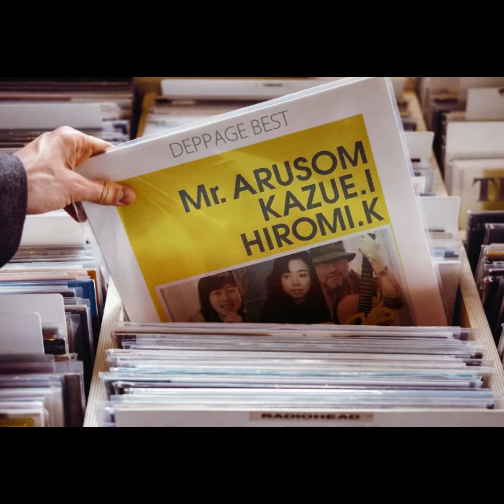｢紅の檸檬｣ Deppage (2003年)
本日はこちらを！
秋田時代に女性ふたりと組んでいたユニット#deppage 時代の作品になります。歌唱は秋田の歌姫カズエ女史(@kazukazu1231 )✨
歌詞とか曲調は例のごとくのホキチ節ですが、女性ボーカルだとまた違った雰囲気で聴けるかも😅
紅の檸檬 タグからホキチのソロバージョンや、妻との弾き語りバージョンも聴けます🎶

紅の檸檬
作・ホキチ

レモンの花びらが 紅の空に舞う
よく似たあのひとが 坂を降りてくるよ
レモンの花びらが舞うよ

最後のひとひらを その手に受け止めて
よく似たあのひとが 僕にそれをくれるよ
記念の花びらを食べるよ

あの人の手につかまって
この坂をずっと下ってゆく
紅の空の下まで ふたり
真っ赤に溶けてしまおう